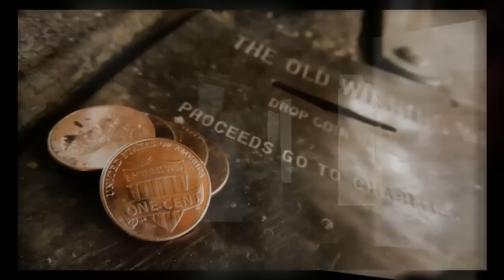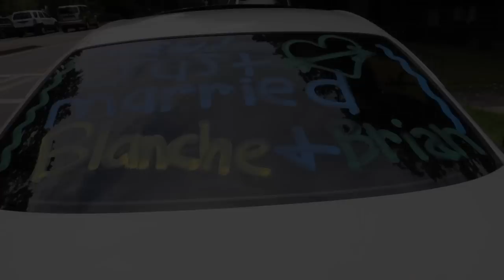Blanche & Brian Lamond Wedding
Wedding of Blanche & Brian Lamond, Log Cabin Community Church, Vinings, GA, Ric Douglas Photography, Photographers: Ric Douglas, Boon Vong, Donald Douglas; Video Editing & Production: Donald Douglas Photography & Design Studio